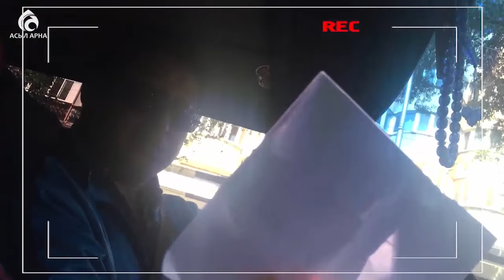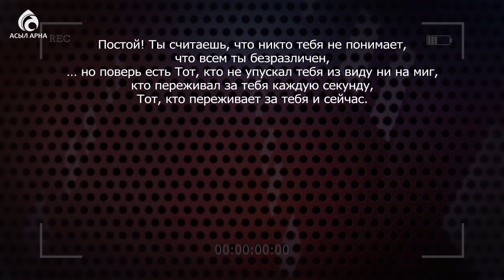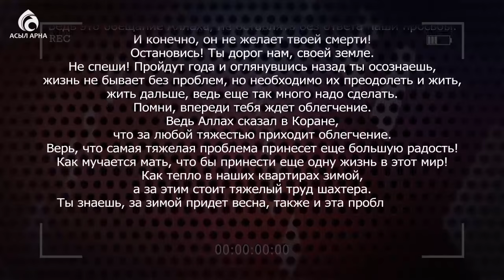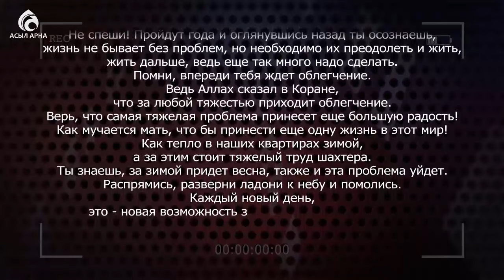Скрытая камера СУИЦИД \ Наш взгляд \ Асыл арна